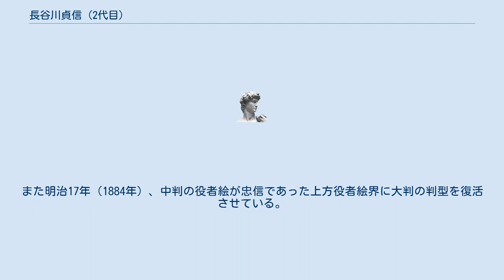長谷川貞信 (2代目)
二代 長谷川 貞信（にだい はせがわ さだのぶ、嘉永元年（1848年）10月18日- 昭和15年（1940年）6月21日）は、明治時代から昭和時代にかけての大坂の浮世絵師。
 初代長谷川貞信の長男。
本名は徳太郎。
天下茶屋に住んでいた。
後に岸の里に隠退、その地で没した。
父の初代貞信の他、歌川芳梅にも学ぶ。
初め小信（このぶ）と称した。
慶応元年（1865年）頃から小信の号で描き、明治8年（1875年）に父から貞信の名を譲り受け、2代目長谷川貞信と称した。
初代貞信は役者絵や「浪花百景」などの風景版画の分野を得意として、幕末から明治初年にかけて上方浮世絵界で活躍したが、2代貞信もその伝統を受け継いで役者絵を主に描いている。
その他に神戸名所、浪花名所、浪花十二景など開化期の風景画、風俗画、玩具絵、武者絵、戦争絵、美人画、『日々新聞』の挿絵や銅版画を手がけている。
小信を名乗っている頃には、「播州神戸海岸繁栄之図」を初めとして神戸・大阪（川口）の居留地などを舞台に、鉄道、鉄橋、西洋館など明治初年の文明開化の風俗をよく描いた。
小信時代に描かれた神戸を題材にした開化絵は、開港当時の風俗や居留地の景観を知る数少ない資料として貴重である。
また、貞信を継いだ後は、錦絵新聞や西南戦争に題材を求めた錦絵を多く手がけた。
銅版画や石版画が普及し、浮世絵の需要が衰えた明治10年（1877年）以降には、商店の引き札（広告）や輸出茶の商標、芝居絵の番付なども描いている。
また明治17年（1884年）、中判の役者絵が忠信であった上方役者絵界に大判の判型を復活させている。
明治43年ころまで作画をしている。
享年93。
墓所は初代と同じ天鷲寺。
法名は明徳院貞信遍照居士。
 2代小信は、初代貞信の次男で2代貞信の弟、貞吉が継いだ。
また、門人に中村貞以、3代目長谷川貞信らがいる。